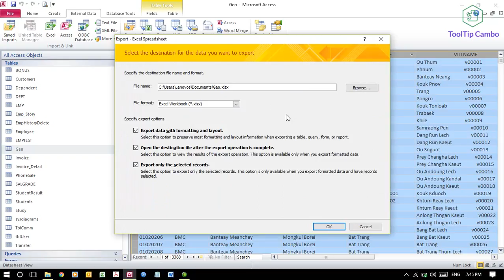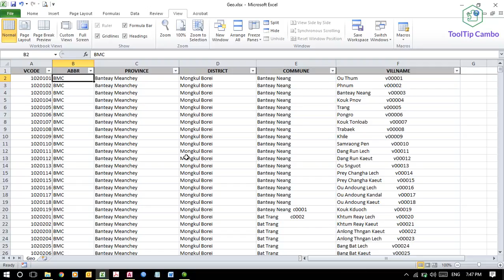Export data from access to excel file